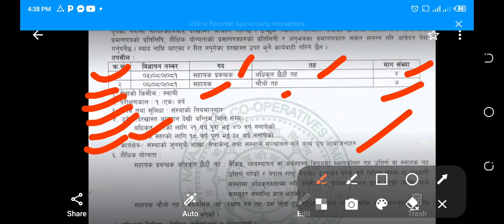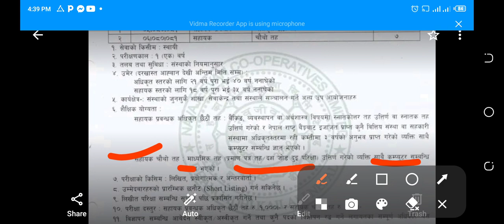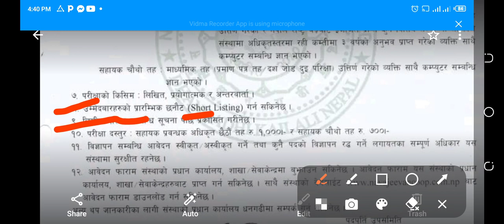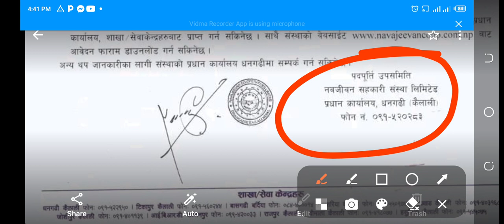नेपालको पहिलो र ठुलो नवजीवन सहकारी बैंकमा जागिर खुल्यो 12 पास भए पुग्छ। आकर्षक तलब भत्ता सहित